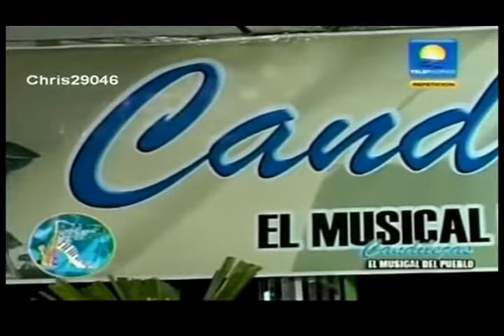Te Necesito Tanto Amor Elio Roca